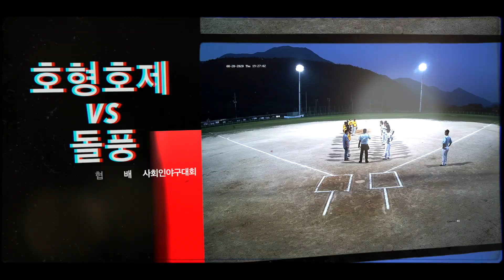20200820 보령 1구장 대천신협배 사회인야구대회 보령시 호형호제 사회인야구단 vs 돌풍